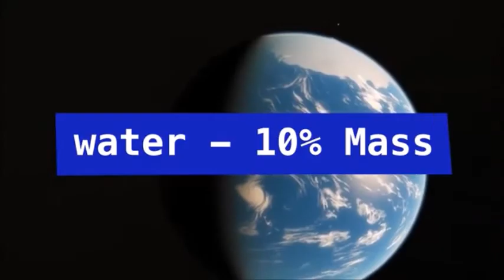Black Planet... Sisters of Mercy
A Film by Kenneth Lafler